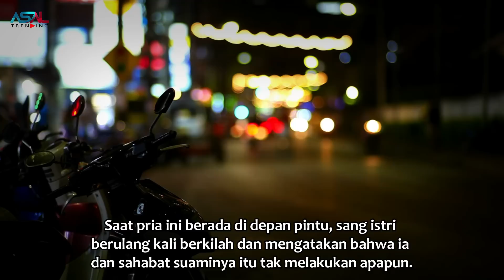Berniat Kejutkan Istrinya Dengan Pulang Kerja Lebih Awal, Tapi Ia Syok Lihat Istri Dirumah, Trnyata